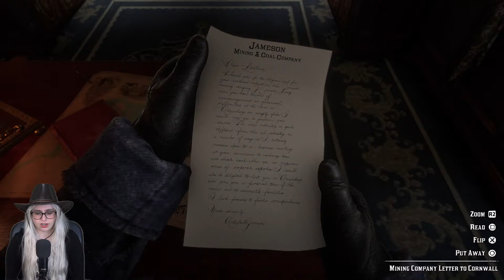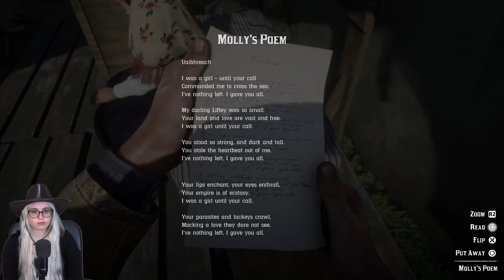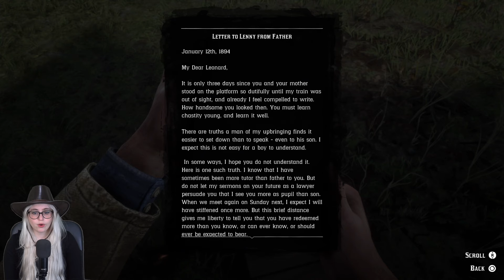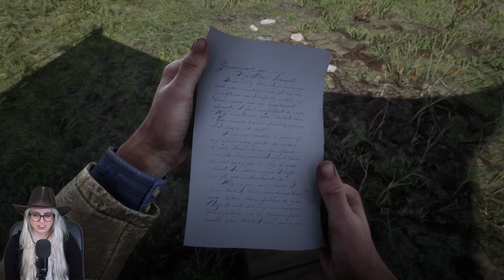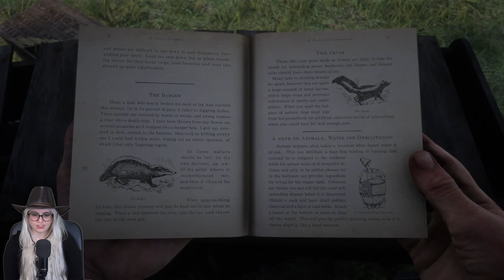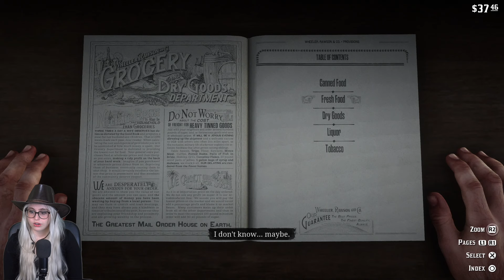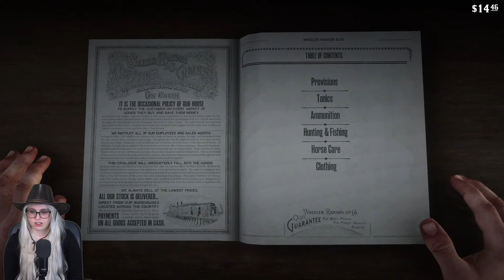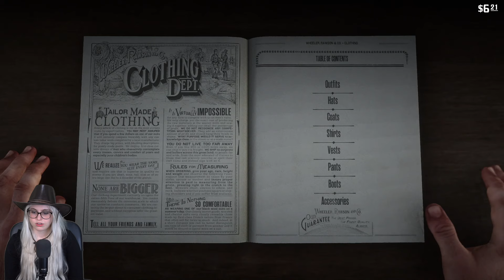Train Robbery! - First Red Dead Redemption 2 Playthrough - Part 2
My First Time Playing Red Dead Redemption 2 | Full Playthrough

Welcome back to Jade Joob! We are back and for this series I am playing Red Dead Redemption 2

I am so excited to play  Red Dead Redemption 2 for the first time!
I can't wait to stream my whole  Red Dead Redemption 2 Playthrough with you all. I hope you all join me in each Video!

Red Dead Redemption 2, let's play red dead redemption 2, red dead redemption 2 let's play, red dead redemption 2 full playthrough, red dead redemption 2 stream, first time playing red dead redemption 2